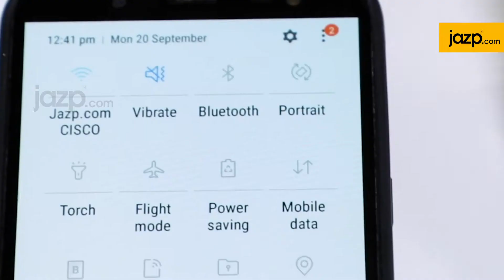A7S True Wireless Earbuds with Charging Box - Black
RMN A7S True Wireless Earbuds with Charging Box High fidelity, professional sound quality. Bluetooth 5.0, better transmission distance and speed, more stable signal and more waiting time. HD noise reduction call with clear sound and full volume. Fully compatible with android, iOS and windows and large capacity compartment indicator for longer battery life